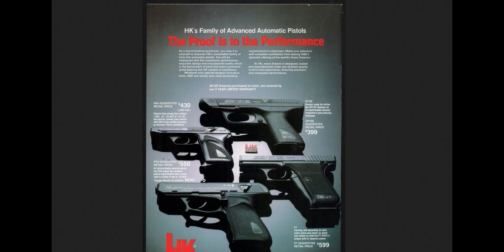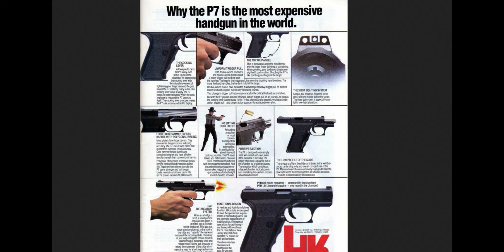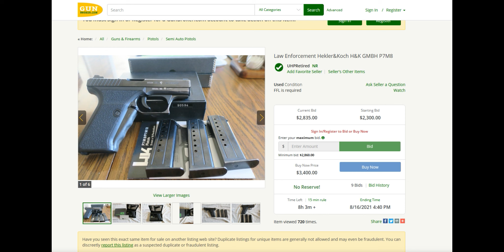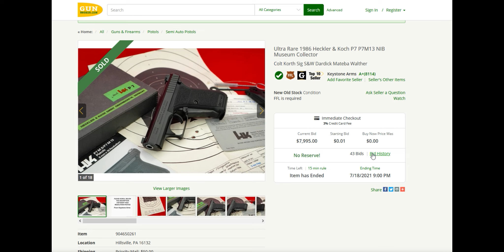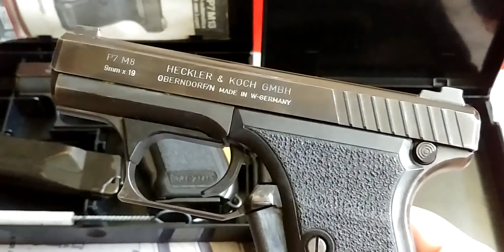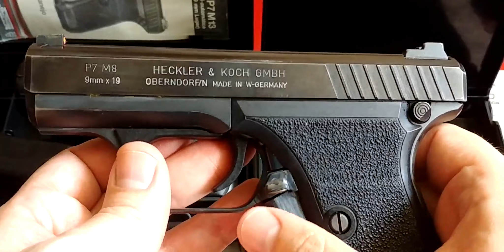8 MIL DOLARES??!!! POR QUE LA HK P7M13 ES LA PISTOLA MAS CARA DEL MUNDO.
3)BITCOIN SEGURO en COINBASE! Compra usd 100 y recibi usd 110 en Bitcoin usando este
4) Mis Libros en inglés :

6) AVISO: Este canal contiene links del Programa de Afiliados de Amzon y otros porgramas lo cual quiere decir que al realizar una compra podemos ganar un pequeño porcentaje de la venta. Esto NO incurre en un gasto adicional para el comprador.